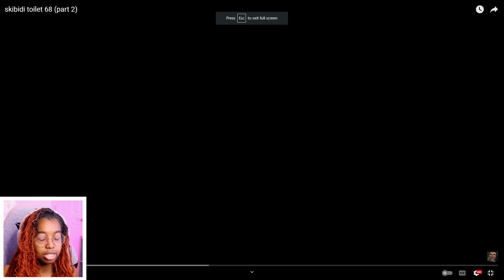UNCLE SKIBIDI IS NASTY (Skibidi Toilet Ep 68 REACTION)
On the 18th day of 25 Days of Shonyx, I reacted to MORE SKIBIDI TOILET.